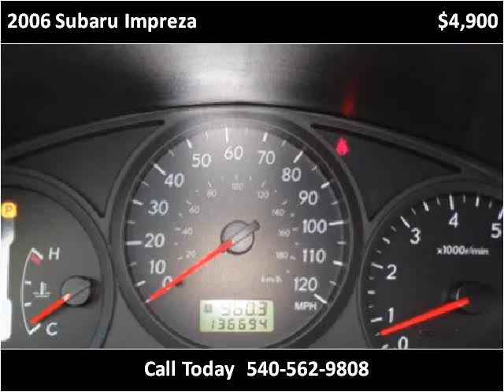2006 Subaru Impreza Used Cars Roanoke VA